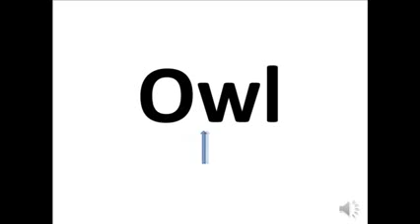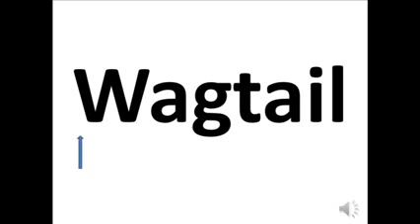赤ちゃんのために英語を教える